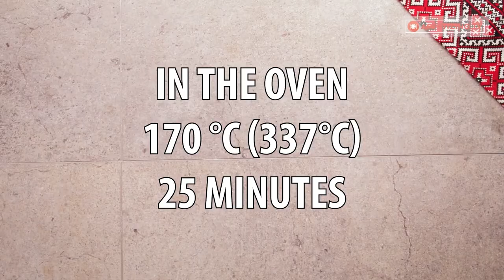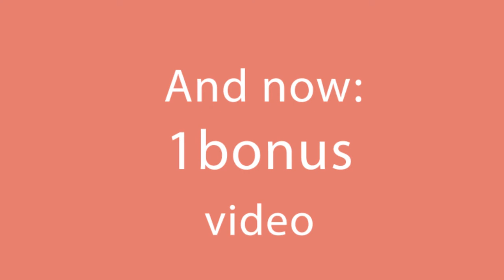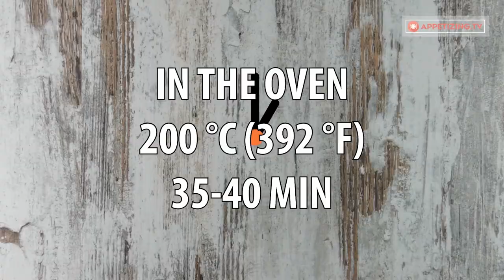Tasty homemade ciabatta in just 3 steps| Appetizing.tv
Ingredients:
water - 300 ml (10.14 fl oz)
dry yeast - 10 g (0.35 oz)
Baking time: 170°C (337°C)/ 25 min